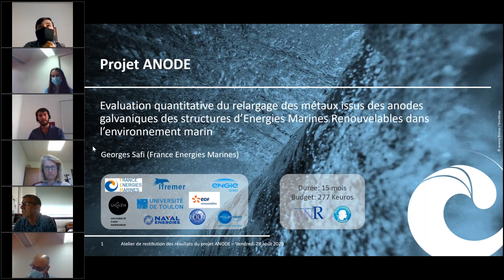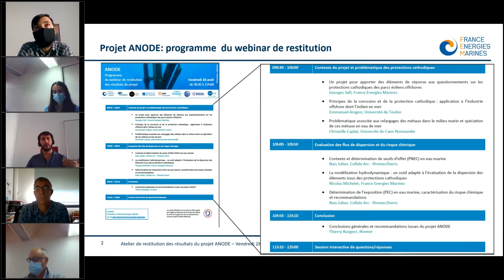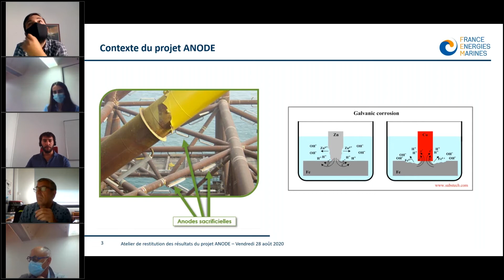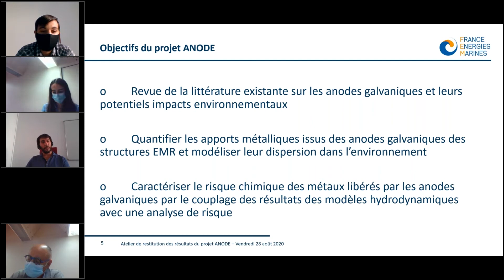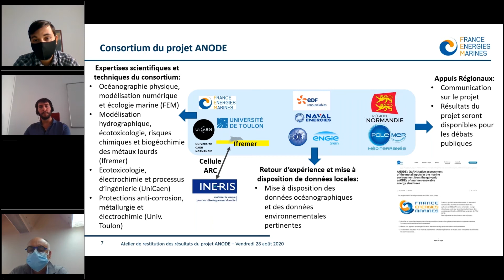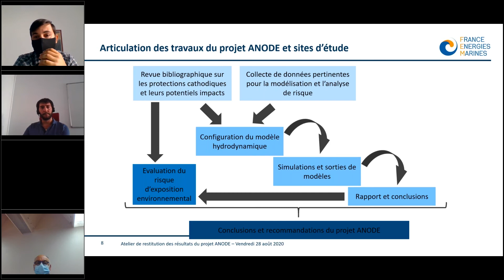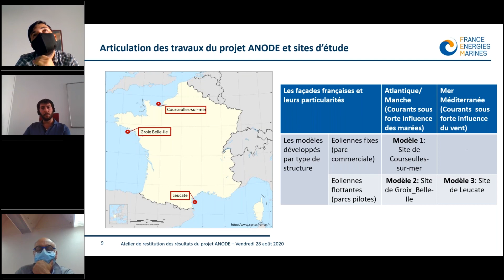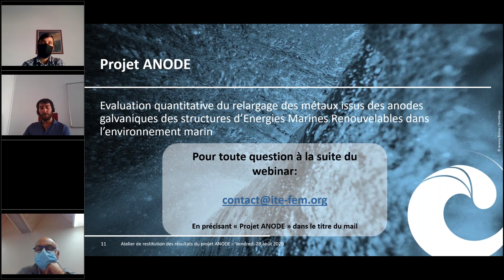Restitution ANODE - Georges Safi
Projet collaboratif ANODE | Un projet pour apporter des éléments de réponse aux questionnements sur les protections cathodiques des parcs éoliens offshores | Georges Safi, France Energies Marines